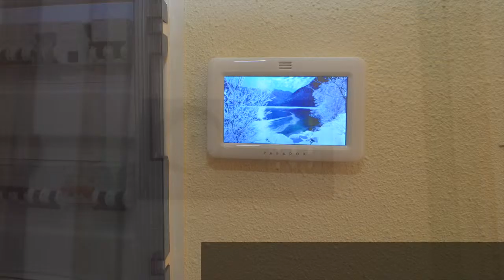Rent Villa C015-Santa Maria 2 - Lloret de Mar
Nos coordonnées
Adresse postale
Camprodón i Arrieta, 29
17310, Lloret de Mar
Costa Brava (Girona) Espagne
Informations sur la société
Diamond House - Lloret Holiday, S.L.
Inscrito en el Registro Mercantil de Girona, Tomo 2745, Seccion 8, Libro 0, Hoja GI-48678, Folio 64, inscripción 1 bis, du FNI № B55097257
Nos Contacts
Location appartement et Villas en Lloret de Mar